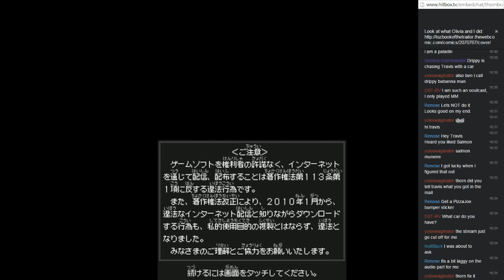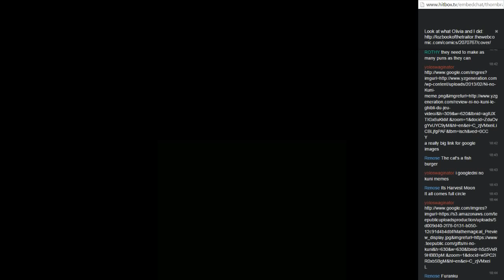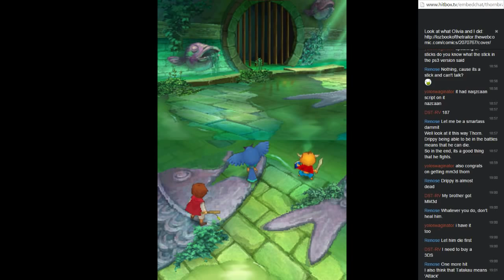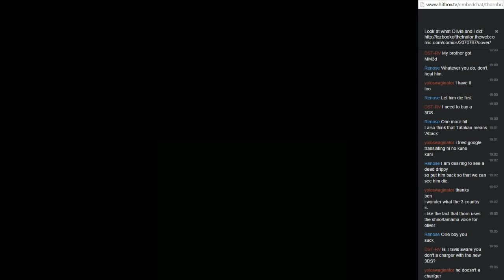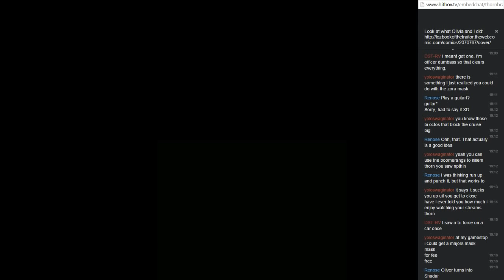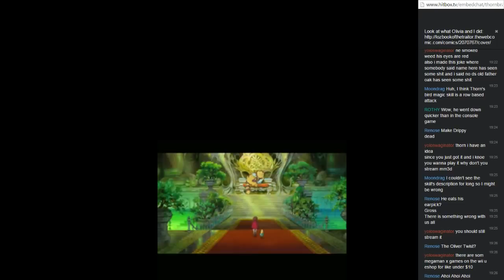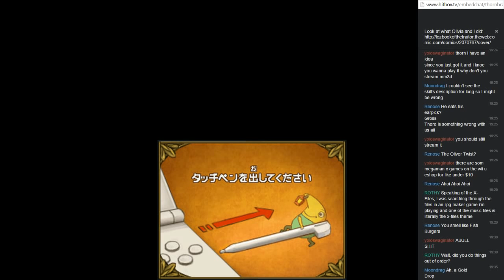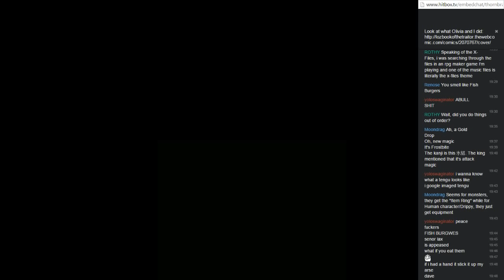Ni no Kuni DS [Stream 2 - The Well]